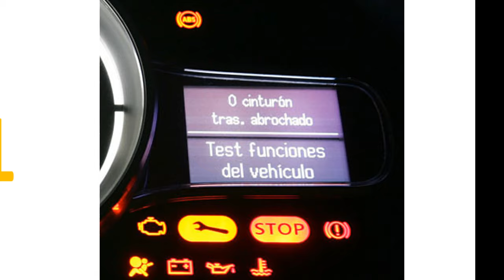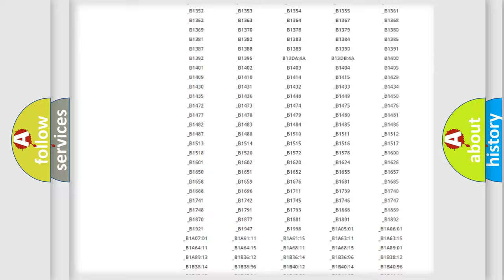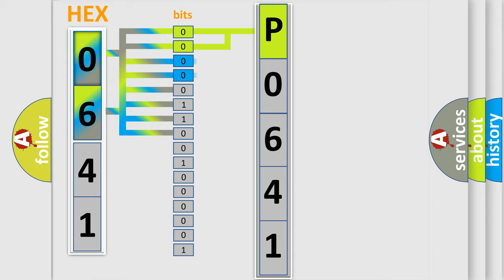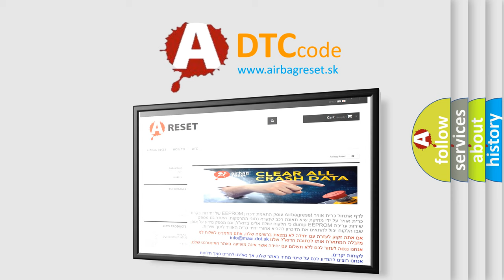DTC Oldsmobile P0641 Short Explanation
Contents:
0:21 Basic DTC analysis according to OBD2 protocol standard.
1:48 Insight into programming
2:58 A diagnostically understandable description of the Diagnostic Trouble Code
3:05 Basic error definition

Make
Oldsmobile
Code
P0641
Definition
Battery Sense Circuit High Input
Description
Engine running at a speed over 380 rpm,  and the PCM detected the Battery Sense circuit voltage indicated 1v higher than the Charging system "goal" during the CCM test
Cause
Generator field control circuit is shorted to system power B+Generator is damaged or it has failedPCM has failed